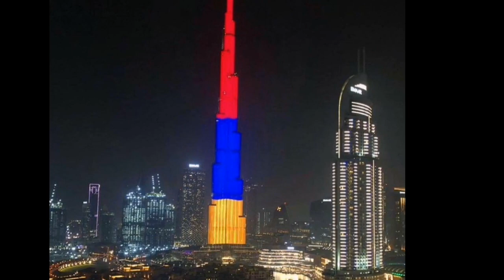Ես կսարքեմ Արցախը. Դուբայի միլիարդատերը ցնցեց հայությանը